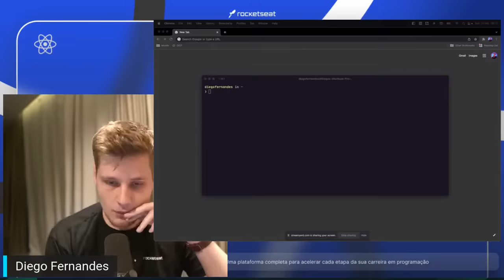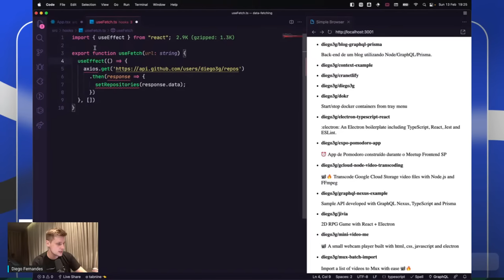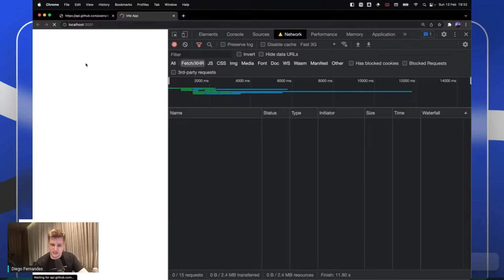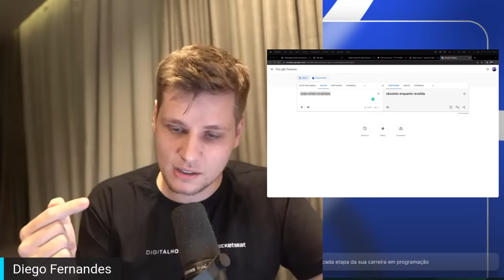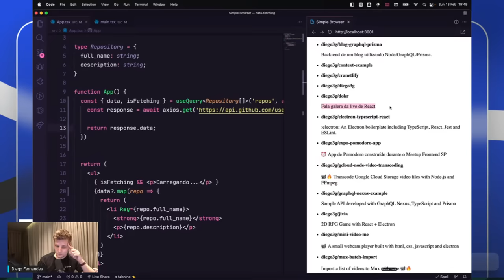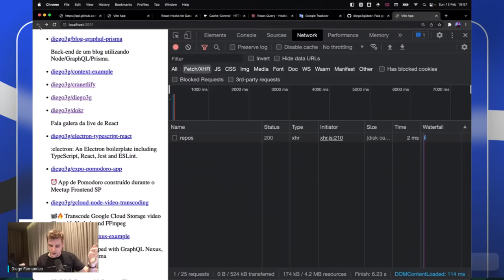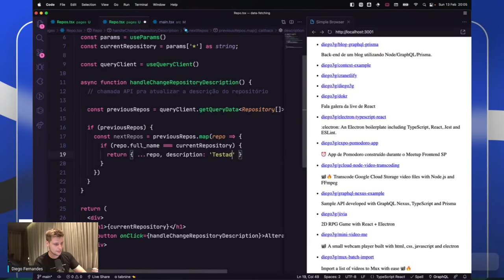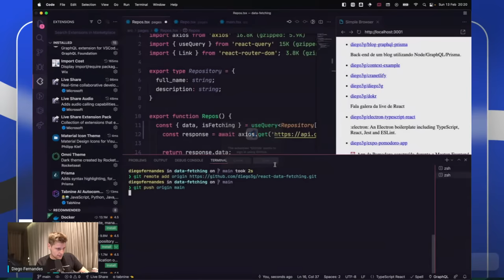React Query: Consumo de APIs RESTful no React da maneira certa - Decode #009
- 00:00 🚀 Introdução ao Projeto
  - O apresentador se prepara para iniciar a codificação de um projeto em React do zero,
  - A importância em acompanhar a live para compreender o processo, não apenas copiar.

- 01:52 🔍 Entendendo Data Fetching
  - Explicação sobre o consumo de APIs, fundamental em aplicações React,
  - Simplificação do projeto removendo arquivos desnecessários, com um exemplo básico de "Hello World".

- 03:30 📦 Configurando Consumo de API
  - Mostra como consumir uma API para listar repositórios do GitHub usando `useState` e `useEffect`,
  - Discussão sobre a complexidade e verbosidade desse método básico.

- 07:10 🔄 Melhorias com Axios
  - Implementação do Axios para melhorar as requisições HTTP,
  - Benefícios como timeouts configuráveis e interceptores para segurança e otimização.

- 09:01 ⚙️ Criando um Hook Customizado
  - Criação de um Hook customizado `useFetch` para encapsular lógica de fetch,
  - O uso de Generics no TypeScript para tipagem flexível de dados.

- 15:02⏳ Estado de Carregamento
  - Introdução do estado de loading para indicar quando uma requisição está em andamento,
  - Mostra como usar ferramentas de desenvolvimento para simular carregamento lento.

- 18:10 ⚖️ Tira dúvidas do chat
  - Discussão sobre conceitos como `finally` em promessas para lógica que ocorre após requisições HTTP,
  - `Suspense API` e ideias futuras de conteúdo sobre React.

- 19:52 🛠️ A implementação de um sistema de erro e otimizações com axios
  - Como armazenar erros na requisição usando estado,
  - Configuração de opções adicionais e otimização do axios com `axios.create`.

- 22:39 📚 Introdução ao SWR (Stale-While-Revalidate)
  - Comparação entre SWR e React Query, introdução ao conceito "Stale-While-Revalidate",
  - Explicação do funcionamento de cache e revalidação no contexto de requisições HTTP.

- 26:28 ⚙️ Configuração inicial e uso do React Query
  - Instalação e configuração do React Query no projeto,
  - Utilização do `useQuery` para melhorar o consumo de APIs e comparação com hooks personalizados.

- 29:46 🔄 Compreendendo o Revalidate on Focus
  - Demonstrando a funcionalidade de revalidação ao focar, sem fazer refresh da página,
  - Alternativas e personalização do comportamento de revalidação com React Query.

- 33:55 🧩 Implementação de Sistema de Rotas
  - Configuração básica do React Router para criar páginas de repositórios e detalhes,
  - Integração das rotas com links dinâmicos para navegação.

- 39:48 📈 Otimização de Requisições com Cache
  - Exemplo prático de como o cache funciona com navegação entre páginas e reuso de dados,
  - Importância do conceito de cache para otimizar a experiência do usuário e reduzir chamadas desnecessárias à API.

- 41:24 🕒 Gerenciamento de Cache no React Query
  - Explicação sobre a configuração do Stale Time, que determina por quanto tempo os dados devem ser considerados válidos no cache antes de serem recarregados.
  - Demonstração de como o uso do Stale While Revalidate evita recarregamentos desnecessários de dados dentro de um tempo pré-definido.
  - Discussão sobre a importância de manter os dados atualizados sem exigir sempre a informação mais recente imediatamente.

- 44:07 🔄 Invalidação de Cache e Atualização de Dados
  - Explicação sobre a invalidação de cache em situações onde os dados foram alterados, justificando a necessidade de mostrar informações atualizadas ao usuário.
  - Discussão sobre a implementação de uma função hipotética que altera a descrição de um repositório e como isso afeta o cache.
  - Uso do Query Client para invalidar a cache e garantir que a versão mais recente dos dados seja exibida.

- 48:31 🗂️ Manipulação de Cache sem Requisições Adicionais
  - Demonstração de como manipular o cache do React Query para atualizar dados sem fazer novas requisições HTTP.
  - Uso de métodos para obter e atualizar manualmente a lista de repositórios em cache, simulando uma situação de alteração de dados.
  - Comparação com estados globais como Redux, destacando a capacidade de manipular dados diretamente nas chamadas de requisição.

- 52:33 🔍 Detalhes finais e Conteúdos Adicionais Avançados
  - Indicação de onde aprender mais sobre React Query e data fetching no contexto do curso Ignite.
  - Visão geral sobre as possibilidades avançadas que o React Query oferece, mencionando ferramentas específicas e outras funcionalidades.
  - Encorajamento ao aprofundamento através da Rocketseat para os interessados.